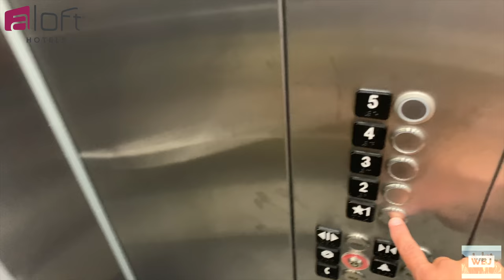Aloft Hotel - Syracuse , New York - Hotel Review - Canadian Border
Hey Adventurers,
Today I am reviewing the Aloft Hotel in Syracuse, New York. An awesome place to rest and chill while traveling up those parts.
It's very near the Canadian Border and about 3 hours apart from Niagara Falls, which is an awesome place to visit.
I've been to the Niagara Falls once! If you are curious about it, check my video right here: shorturl.at/vzJR2

-WBJ Team